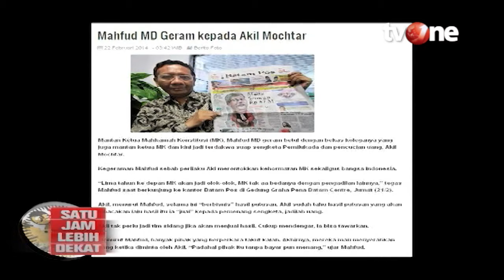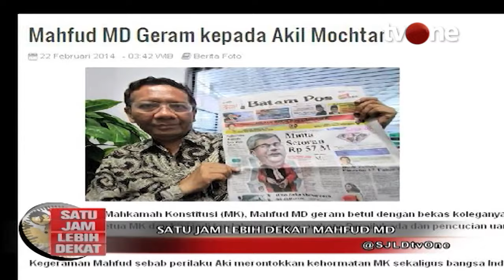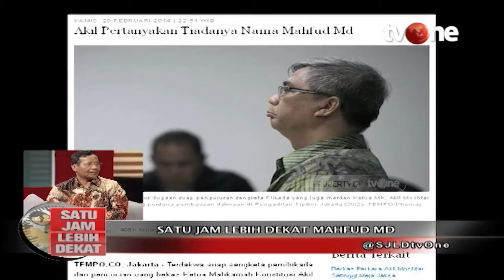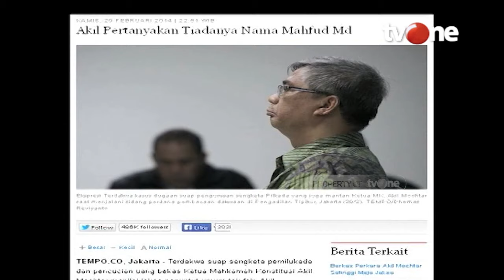[Full] Satu Jam Lebih Dekat Bersama Mahfud MD | tvOne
Jakarta, - [Full] Satu Jam Lebih Dekat Bersama Mahfud MD | tvOne